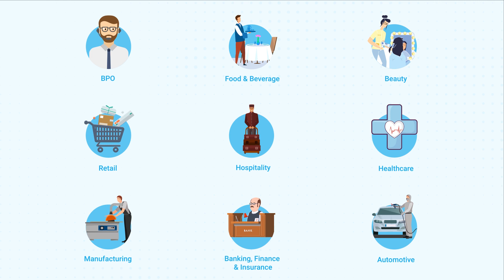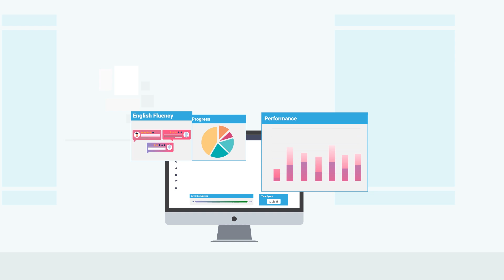enguru for enterprises | App-based spoken English training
enguru partners with organizations across sectors including retail, hospitality, healthcare, manufacturing, finance & BPOs to upskill staff.